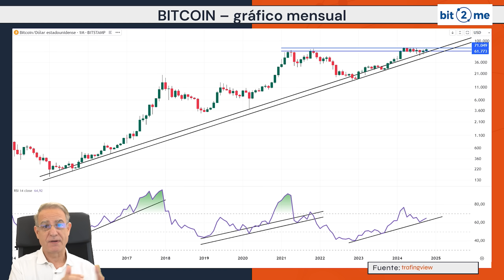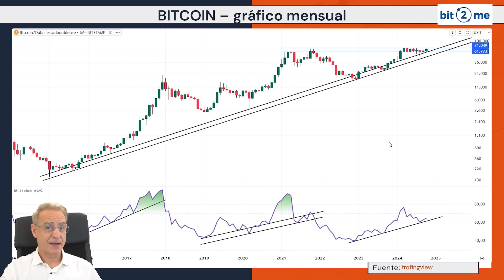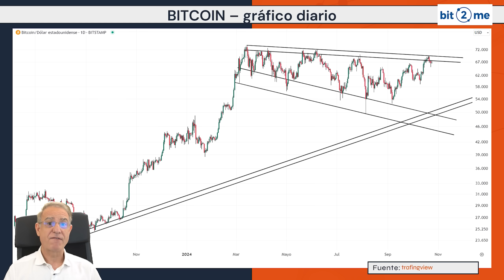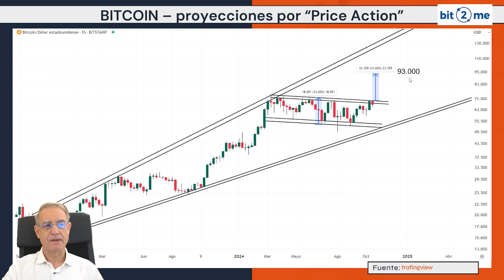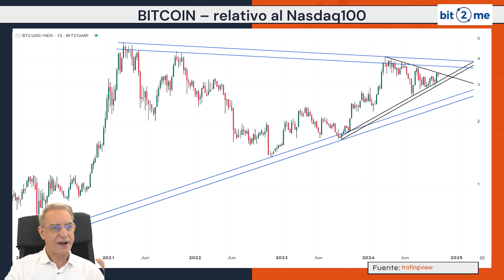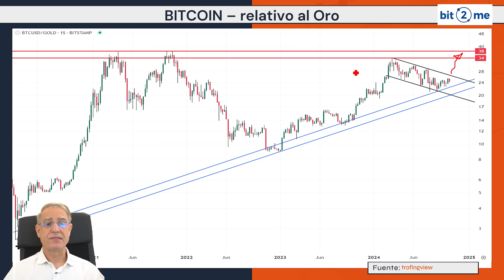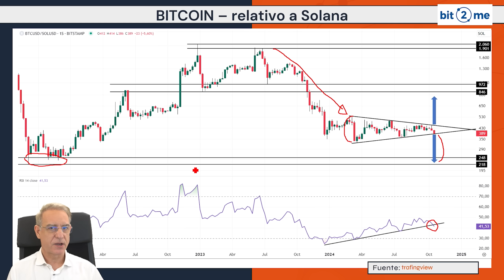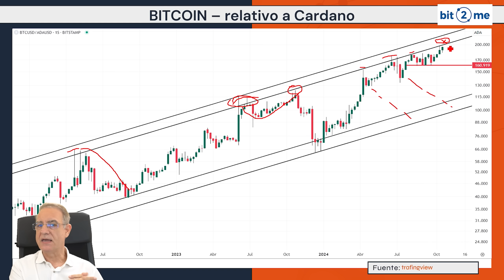¿Está BITCOIN en camino a los 100K? ANÁLISIS COMPARATIVO con NASDAQ, ORO y ALTCOINS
En este video, analizo en profundidad el posible camino de Bitcoin hacia los 100K, explorando cómo se compara frente a otros grandes activos como el Nasdaq, el oro y varias altcoins. Usando diferentes técnicas de proyección, quiero mostrarte un panorama claro y bien fundamentado para entender qué podemos esperar en los próximos meses.

Capítulos
0:00 Introducción.
01:07 No todas las criptomonedas experimentarán el mismo impulso alcista.
04:38 Proyección de subidas.
10:44 Posible proyección de Fibonacci hacia los 127,000
14:27 El Oro ha tenido un buen desempeño este año.
21:28 Conclusión.